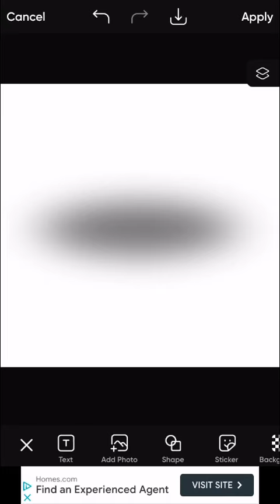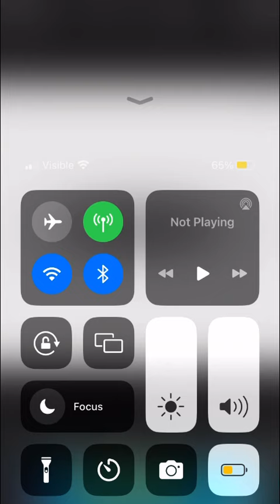Dark Gray Blur